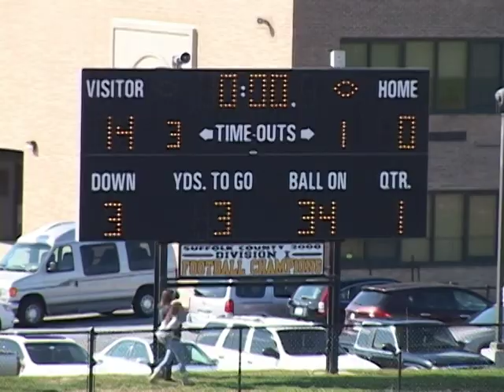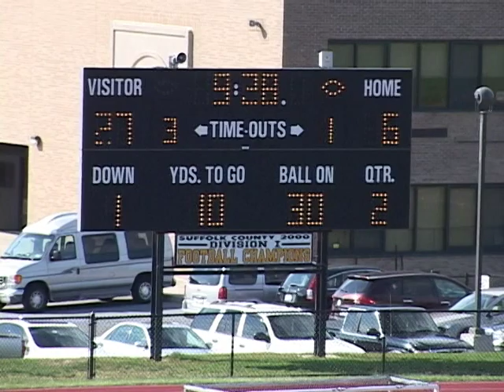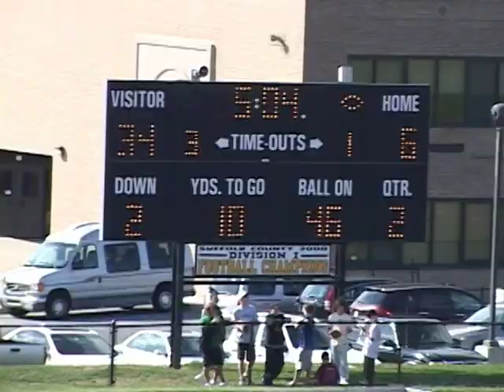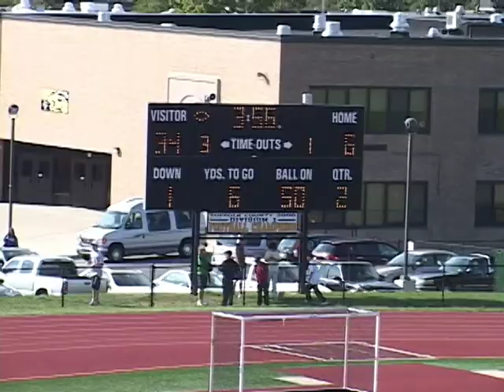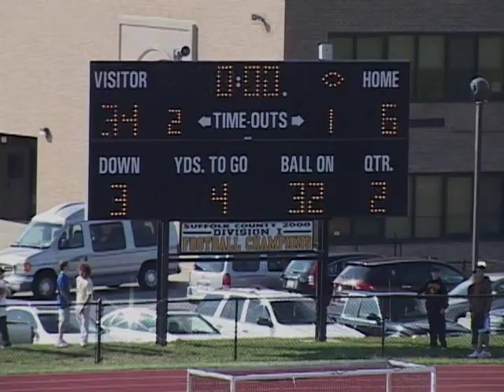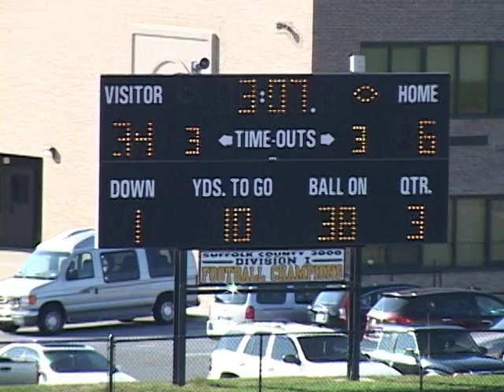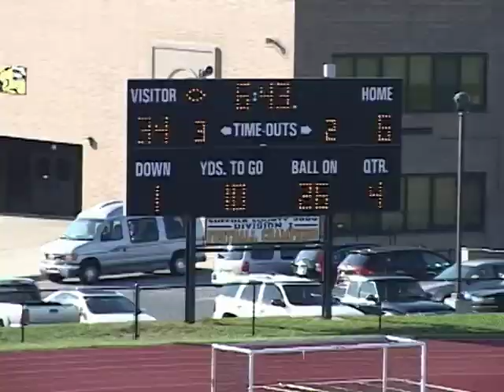Sachem East Football at Commack - 10/4/2008